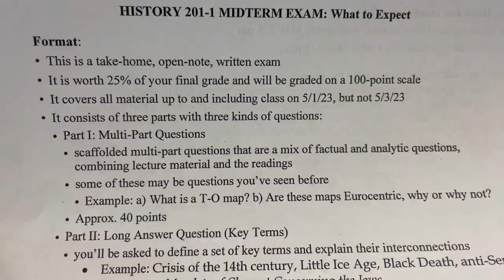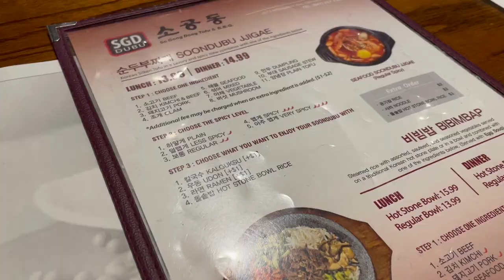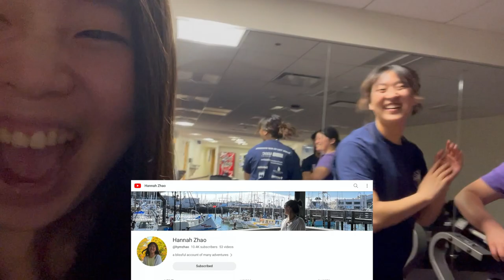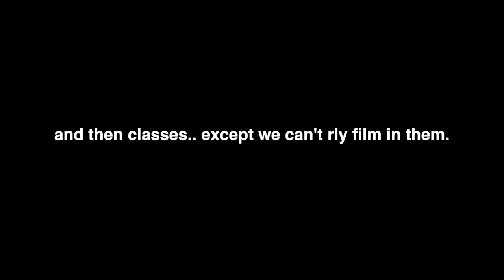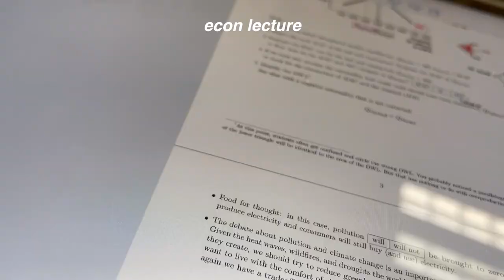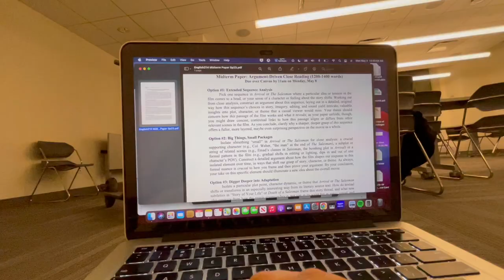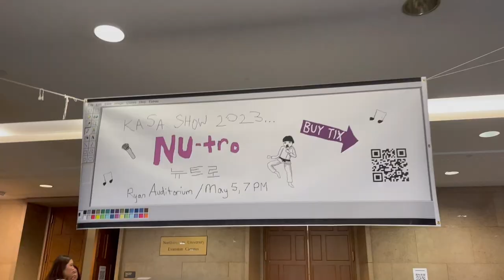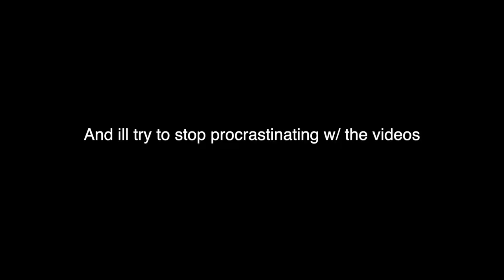college week in my life: midterms, chicago trips | northwestern university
sorry it's been so long lol

The News by Dj Quads @aka-dj-quads